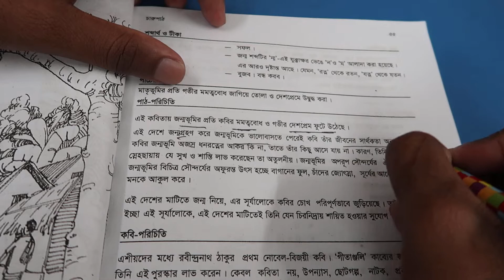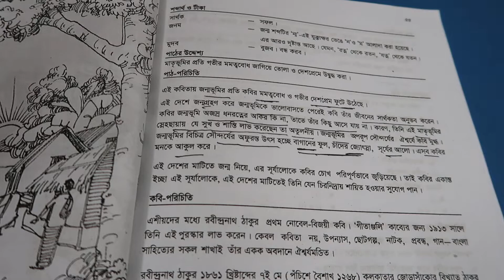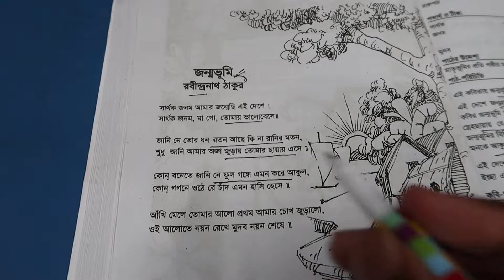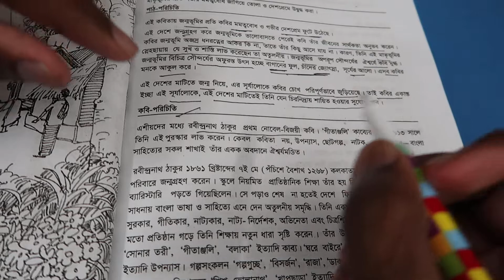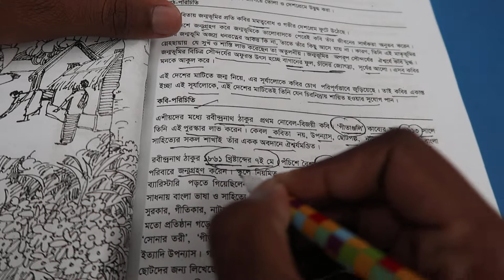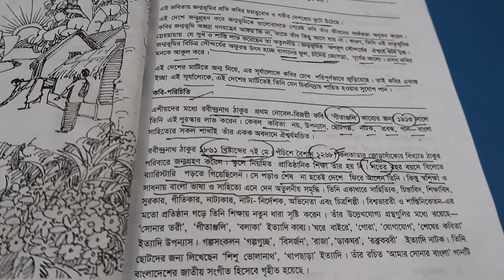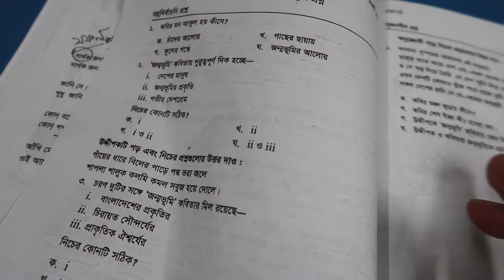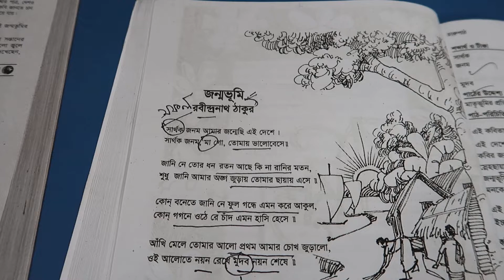ষষ্ঠ শ্রেনির বাংলা প্রথম বইয়ের জন্মভূমি কবিতা